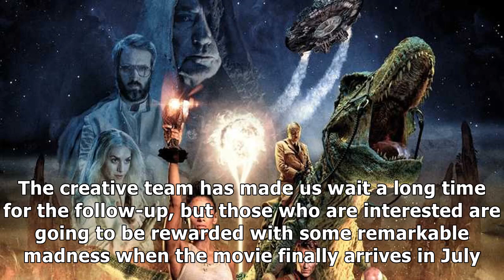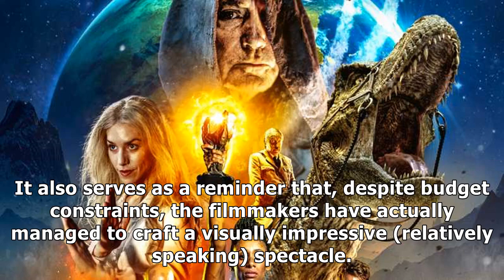Final Iron Sky: The Coming Race Trailer Goes to War with Dinosaur-Riding Moon Nazis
✔ We have a brand new trailer for Iron Sky: The Coming Race, which is sure to be the craziest movie coming our way in 2019. Yes, even when taking into account that an R-rated horror movie centered on The Banana Splits is also being released this summer. This serves as a sequel to the cult hit Iron Sky, which was first released back in 2012. The creative team has made us wait a long time for the follow-up, but those who are interested are going to b...

✔ You can see the details of "Final Iron Sky: The Coming Race Trailer Goes to War with Dinosaur-Riding Moon Nazis" here: